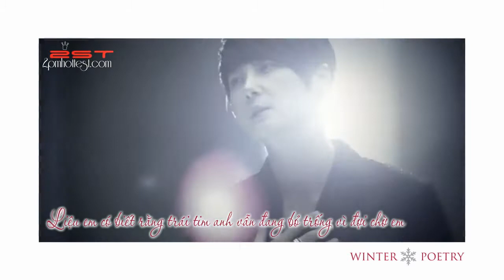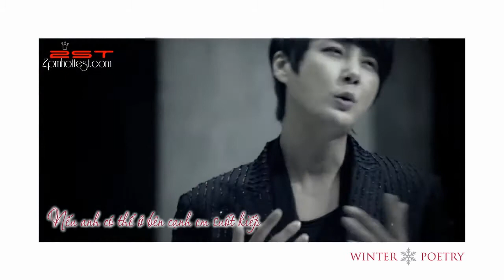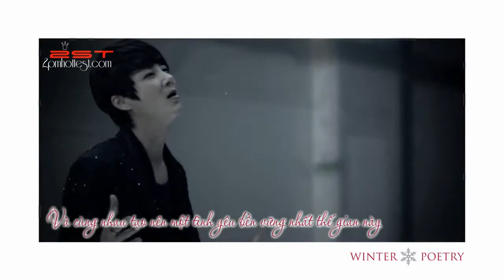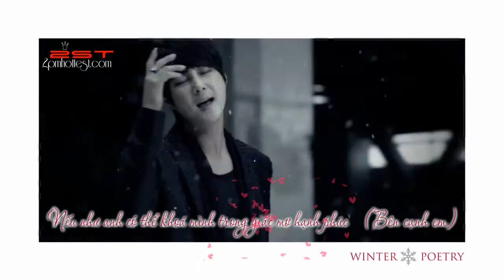[Vietsub - 2ST] [MV] It'd Be Nice If It Was You - Shin Hyesung (Shinhwa)